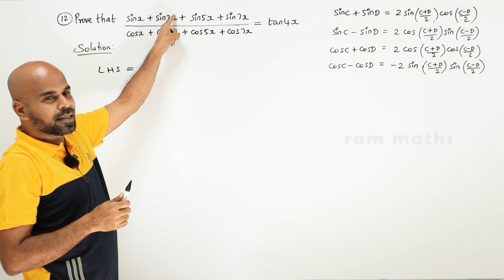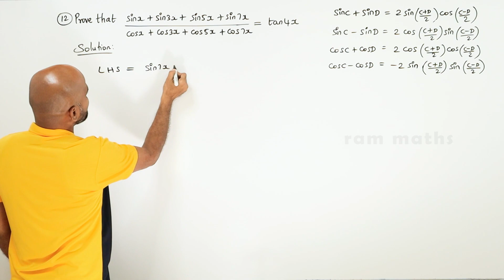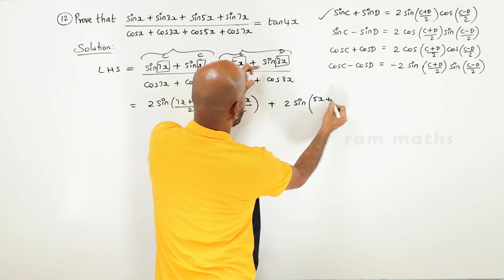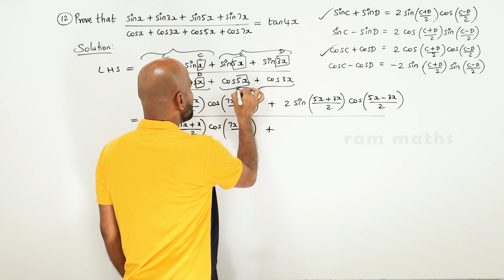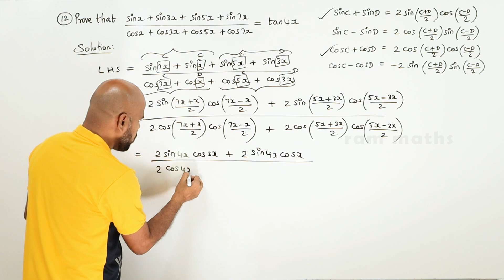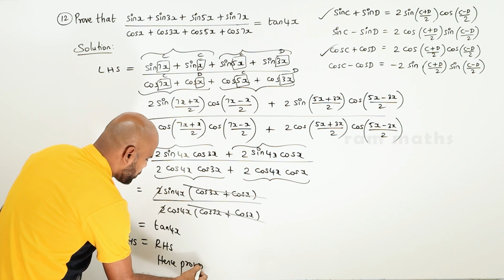11th | EX. 3.6 | Q.No.12 | TRIGONOMETRY | CHAPTER 3 | STATE BOARD | RAM MATHS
11th | EX. 3.6 | Q.No.12 | TRIGONOMETRY | CHAPTER 3 | STATE BOARD | RAM MATHS